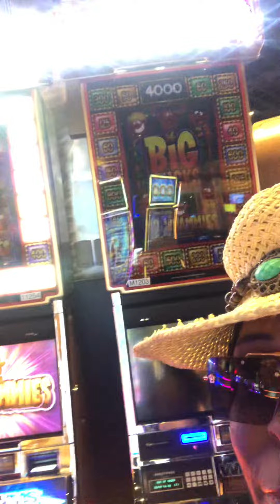Hollywood Casino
My Favorite Slot Machine Is The Whammy Machine 😍